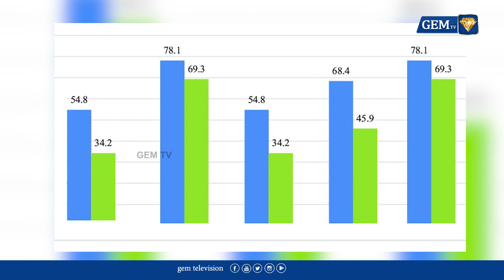தமிழகத்தில் பாஜக 2-வது இடம்; அதிமுகவுக்கு சோதனை காலம் | BJP | DMK | GEM TV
LCN NUMBERS: -
TAC TV : 137
TCCL : 121
VK Digital : 98
Aadhaar Digital Vision: 188
JAK TV : 70
Akshay cable : 145
CTN : 133
U Digital ( Tenkasi )- 533